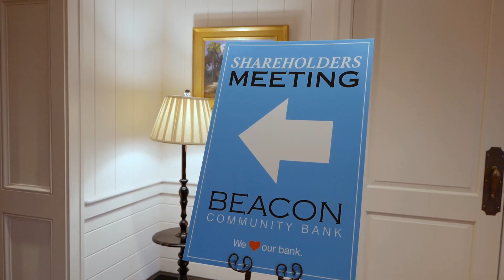Beacon Shareholders Meeting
A highlight video for an event we filmed for Momentum Marketing in November '21. This was a really fun event to capture and we loved being able to create this great social media piece.